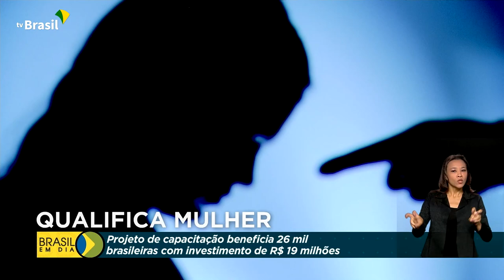Qualifica Mulher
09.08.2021 – O governo federal está investindo na qualificação de mulheres. Um projeto oferece cursos de capacitação e empreendedorismo em gastronomia, corte e costura, hotelaria e artesanato, entre outros, e já permitiu a autonomia econômica de 26 mil brasileiras.